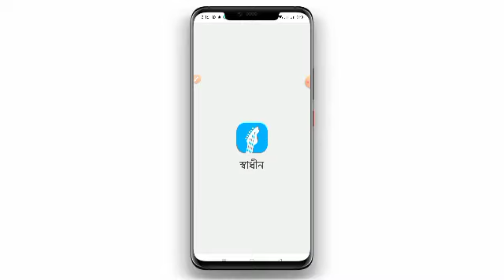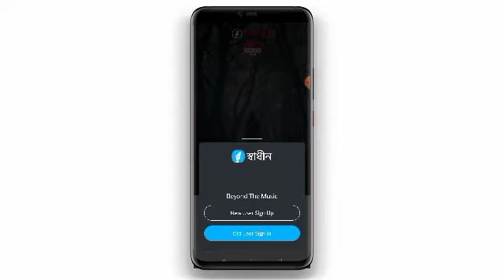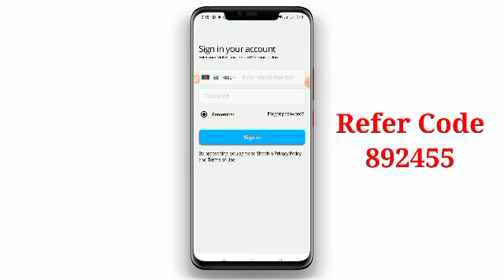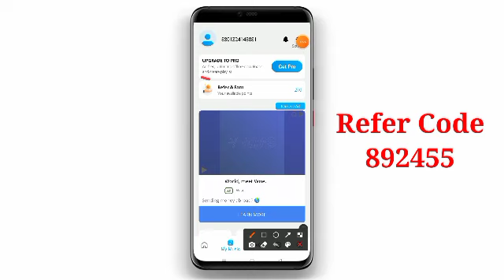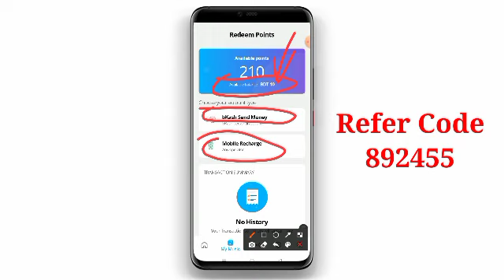Shadin Bangla Music Apps | Make Money Online From Shadhin Music Apps | Shadhin Free Recharge Apps BD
অ্যাপ বা ওয়েবসাইট প্রমোট করতে চাইলে যোগাযোগ করুন 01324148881 Whatsapp//imo

Tag.